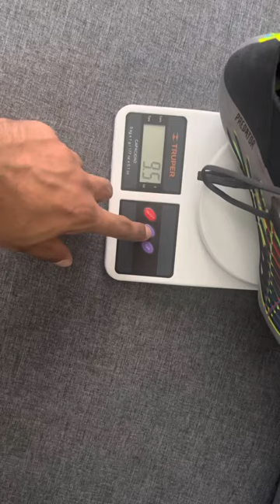Comparativa Adidas Predator Edge+ vs Predator Edge .1